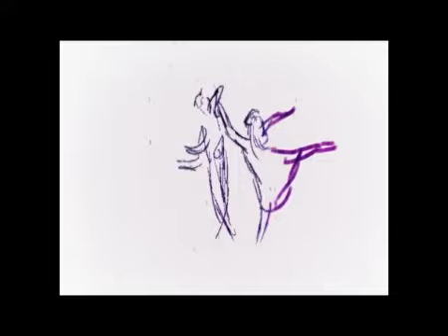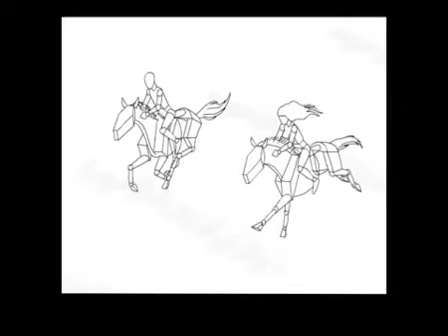Тихо, тихо - авторская песня - from xVost